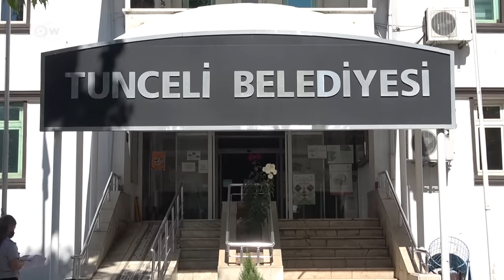"Türkiye’de ve dünyada komünizm gelmeli" | Tunceli’de Maçoğlu ile komünist kent yönetimi - DW Türkçe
Tunceli, Türkiye’de Komünist Partili belediyenin yönettiği tek kent olma özelliği taşıyor. Ovacık Belediye Başkanı olduğu dönemde hayata geçirdiği farklı uygulamalarla dikkat çeken ve son seçimde Tunceli Belediye Başkanı seçilen Fatih Mehmet Maçoğlu, yeni görevinde de bu farkı ortaya koydu. Kolektif bir belediyecilik yapacağı vaadiyle göreve gelen Maçoğlu, kentte yaptığı tüm programları halkla birlikte hayata geçiriyor. Ovacık’ta başlattığı tarım ve üretim çalışmalarını da genişleten Maçoğlu, komünist belediyeciliğin iki yılını DW Türkçe’ye anlattı.